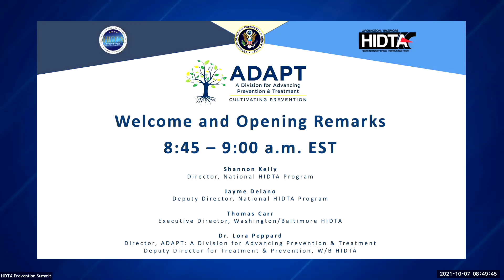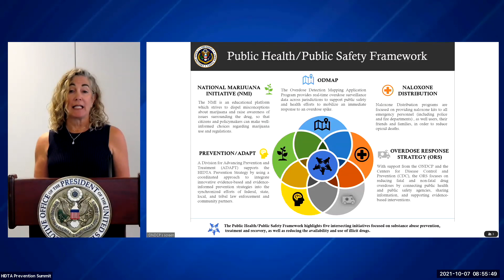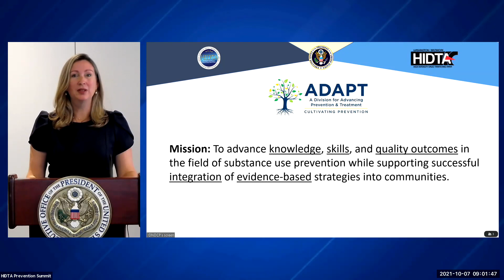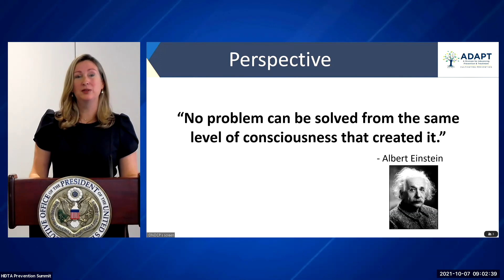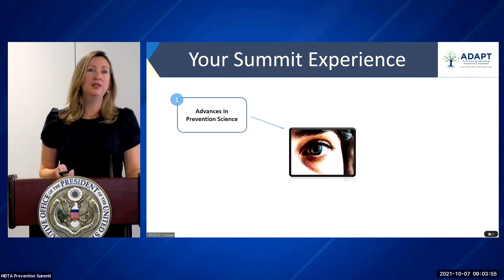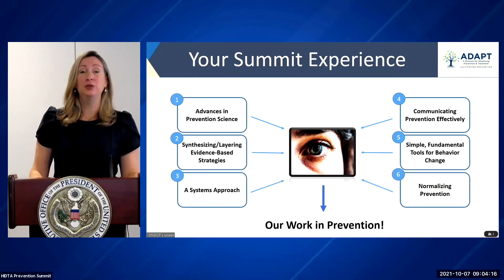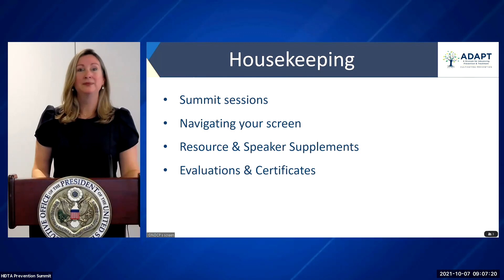Welcome & Opening Remarks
Welcome and Opening Remarks for the 2021 HIDTA Prevention Summit offered by the National HIDTA Program Office, Washington/Baltimore HIDTA, and ADAPT.

For access to all presentation resources, visit ADAPT's event resources